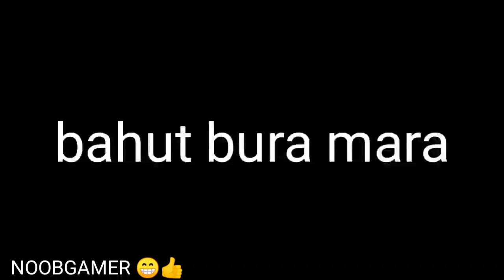Comedy Masti funny video 🙄😁📸🙏👍 ArbaazDey12